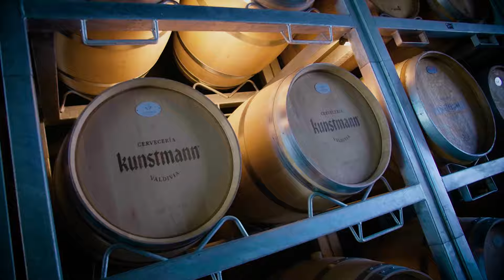Experiencia Kunstmann / Publicidad 15 seg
En Valdivia se vive la pasión por la cerveza craft.